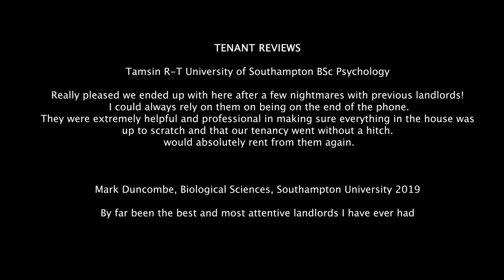245 VIEWING VIDEO 1